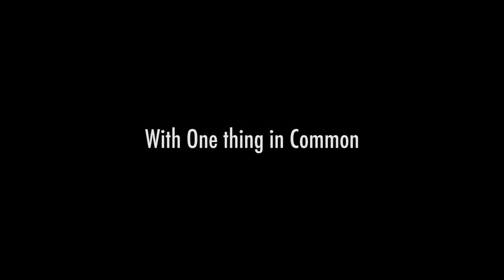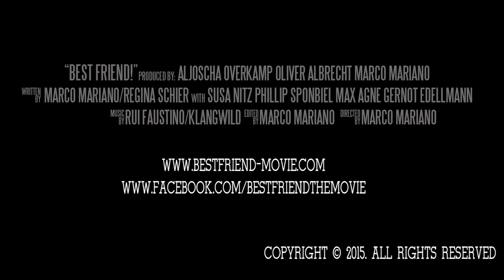Best Friend! - Official Trailer 1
Short Film exemplifies the different stereotypes of human mental degradation do to the materialistic way of Living, using Drugs to avoid feelings and Introducing loneliness to accomplish normality.
The refugee of self as a Lie, translated in to words and sentences that never ends...

Starring: Susa Nitz, Phillip Sponbiel, Max Agné and Gernot Edelmann
Produced by: Aljoscha Overkamp, Oliver Albrecht
Directed by: Marco Mariano

Coming Soon!